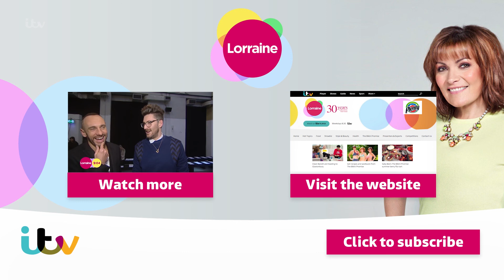Jason Clarke On Filming Everest | Lorraine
Jason Clarke, who plays Rob Hall in the new film Everest, and David Breashears who helped rescue stranded mountaineers talk about making the movie.